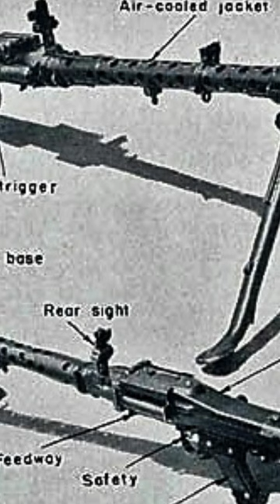The MG 34: History and Quick Facts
The MG 34 was a German machine gun that was introduced in 1934, prior to the outbreak of World War II. It was designed by Heinrich Vollmer and was manufactured by several different companies, including Rheinmetall and Mauser.

The MG 34 was a versatile and reliable machine gun that was used extensively by the German military during World War II. It was designed to be operated by a team of two soldiers, with one soldier carrying and firing the gun and the other soldier carrying and feeding ammunition from a belt or drum.

The MG 34 had a high rate of fire, with a cyclic rate of up to 900 rounds per minute. It was also accurate and effective at long ranges, with a maximum effective range of around 1,500 meters (4,900 feet).

During the war, the MG 34 was used in a variety of roles, including as a light machine gun, a medium machine gun, and an anti-aircraft gun. It was used by German infantry units, armoured vehicles, and aircraft, and it was widely regarded as one of the best machine guns of the war.

Towards the end of the war, the MG 34 was largely replaced by the MG 42, which was a further development of the same design. However, the MG 34 continued to see use in some roles, particularly in armoured vehicles, until the end of the war.